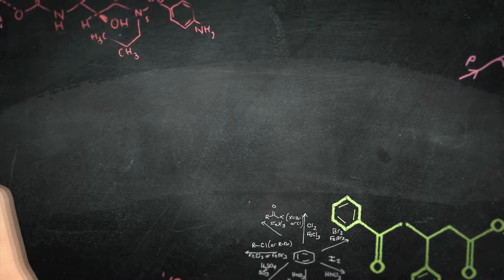iFoundry: Forging Future Leaders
iFoundry student leader Lauraleigh Heffner recently won the Technology Entrepreneur Center's Pitchfest 2012 competition.  Her winning idea?  Live to Dive to Live.